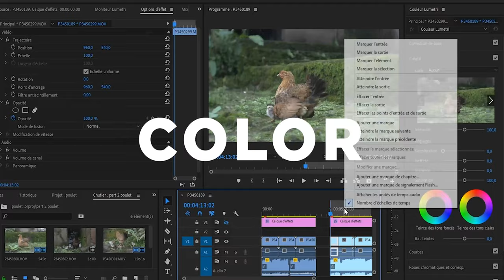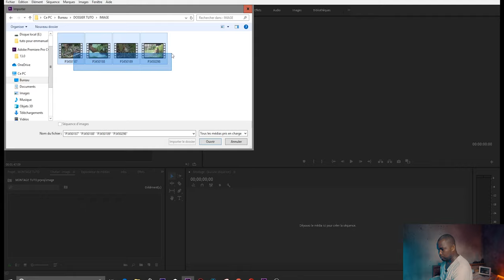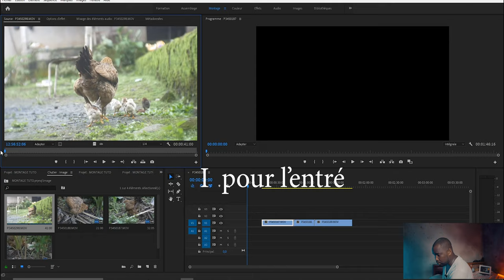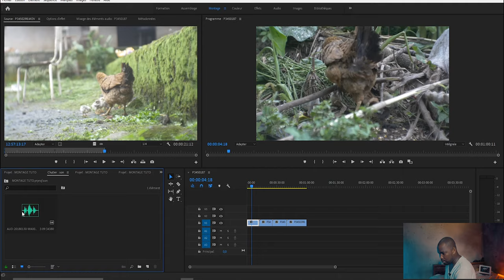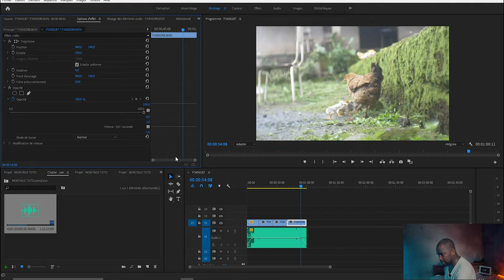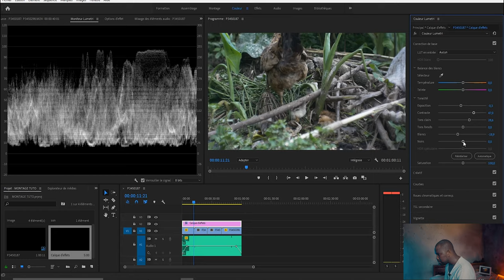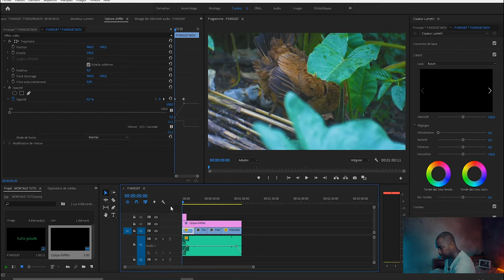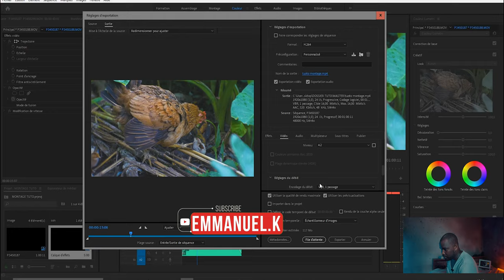Découvrez Premiere Pro 2020 en 20 minutes | TOUT CE QUE TU DOIS SAVOIR! Bases du montage vidéo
Cette vidéo est l'étape 1 de mon guide du débutant de 20 minutes pour devenir un pro sur Premiere Pro ! L'apprentissage de Premiere Pro 2020 peut être accablant, mais pas avec ce guide! Aujourd'hui, nous allons passer en revue toutes les étapes et fonctionnalités pour créer votre première vidéo (YouTube).